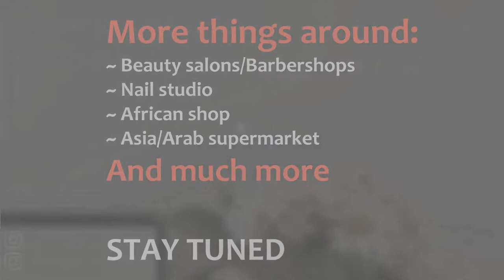Stores In Kleve (Downtown)| Woolworth, Douglas, New Yorker, Pharmacy, GameStop & More| Germany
Walking In Kleve Innenstadt (Downtown)| Woolworth, Douglas, New Yorker, Pharmacy, Gamestop & More| Germany

Hey Y’all ❤
New in Kleve City? Curious of what is in the area? Well, then this is your video.
I decided to take a small walk with my friends and recorded “a little” of what is to see in Kleve Downtown.

Remember, let's continue to Motivate, Help and Inspire each other!

💙 // M Y   R E L A T I O N S H I P   C H A N N E L

If you are looking for a ministry in Germany or just want to hear the true word of God and equip your soul, you can check out TCWOM. Livestream Facebook (Live video as well) YouTube Address: Schubertstraße 13, 55774 Baumholder, Germany See you soon 😊❤❤

Camera used:
Canon G7x